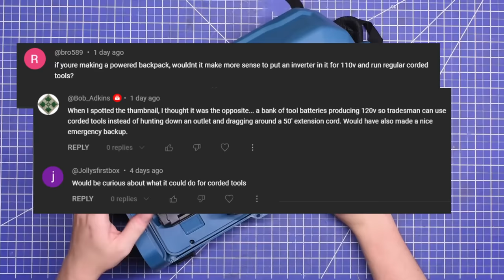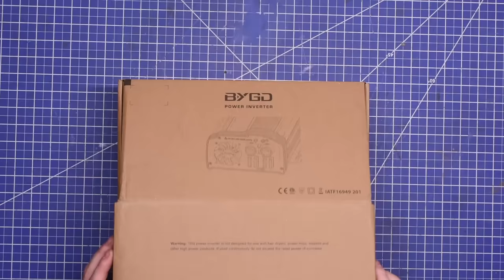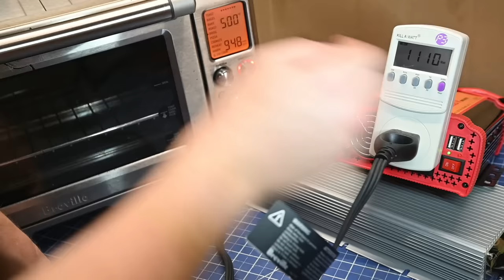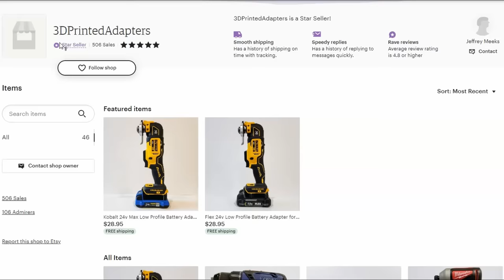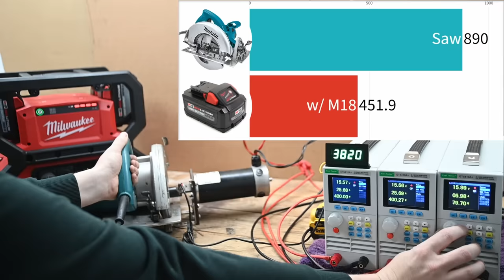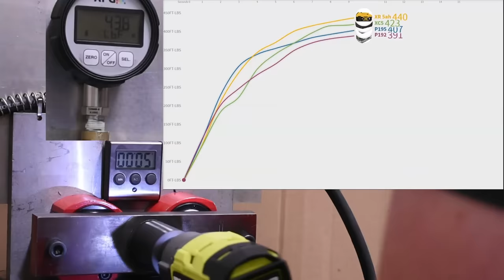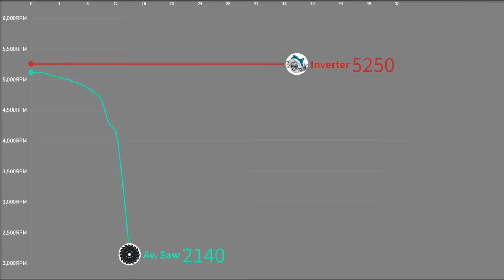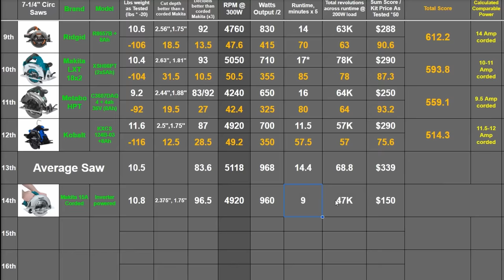Powering Corded Tools w/ Cordless Batteries is Stupid (but fun)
M18 3600W Inverter
Our lifetime worth of *TOOL RANKINGS* are updated every week
Makita saw Adapter guy
Can we turn our backpack stack of power tool batteries into an inverter that powers corded tools? Are there better options? What if you don't want to pay the crazy prices they ask for matching batteries? Today we try and make corded tools a bit more mobile and have some fun along the way.

~We may earn from purchases via the Amazon links above~

As always, the creator of this channel works in product development for Astro Tools, always consider multiple sources when looking at a tool!